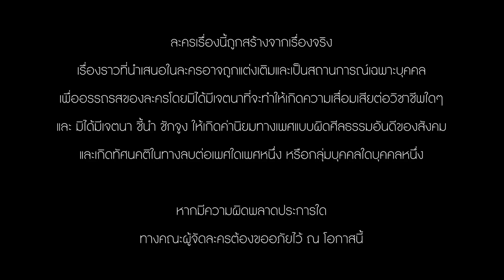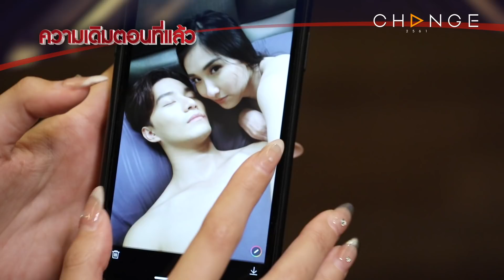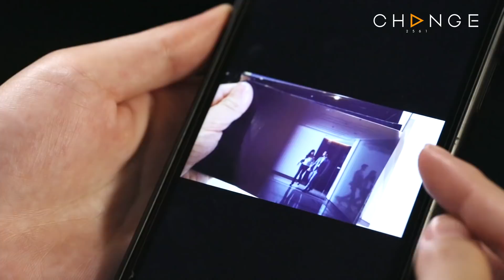Club Friday The Series 12 ตอน จุดจบของส่วนเกิน EP.3 [1/5] | CHANGE2561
ClubFridayTheSeries12 รักซ่อนเร้น ตอน